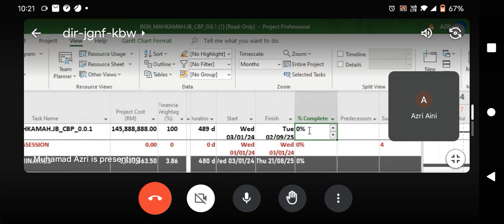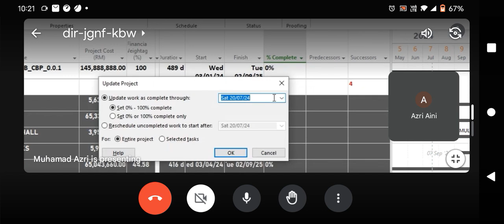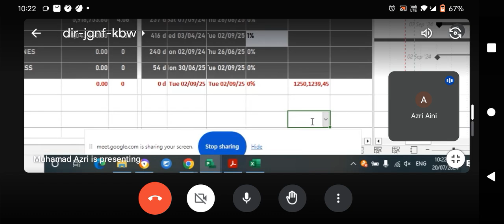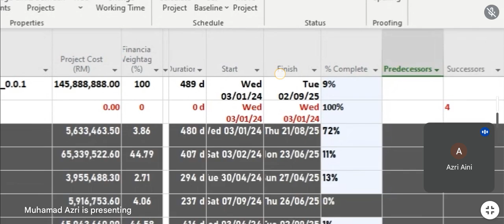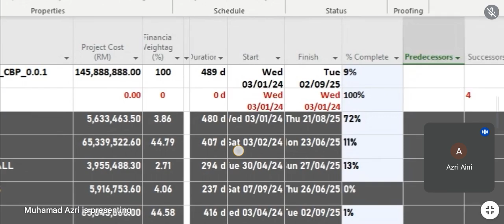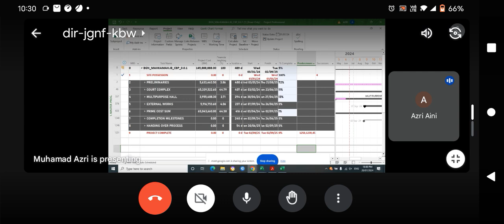NBA PLANNER (ONN NASRUN). MICROSOFT PROJECT ONLINE IN MALAYSIA